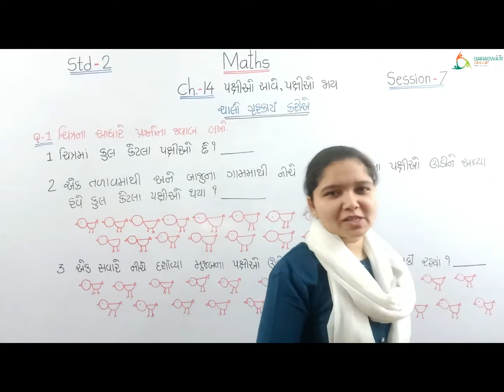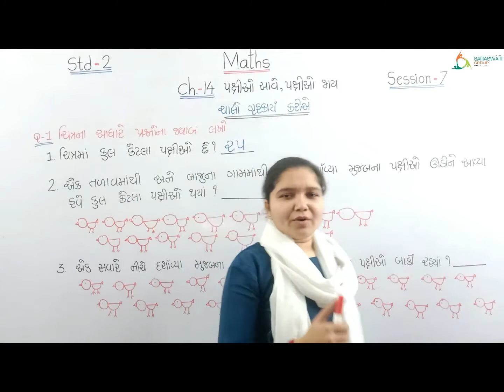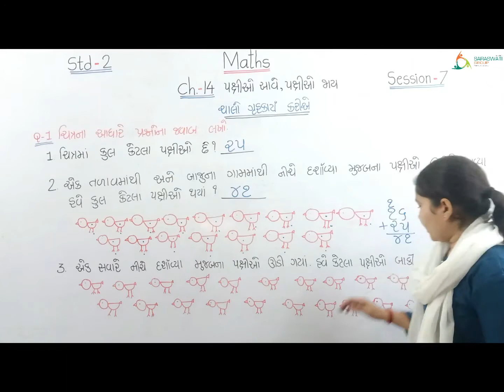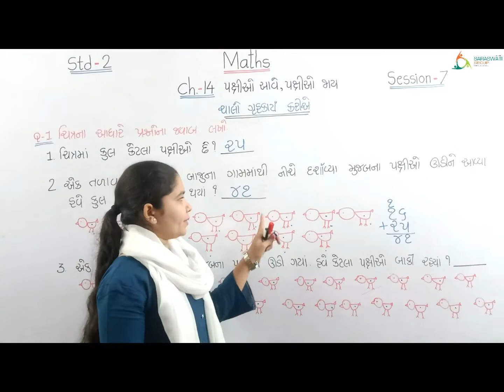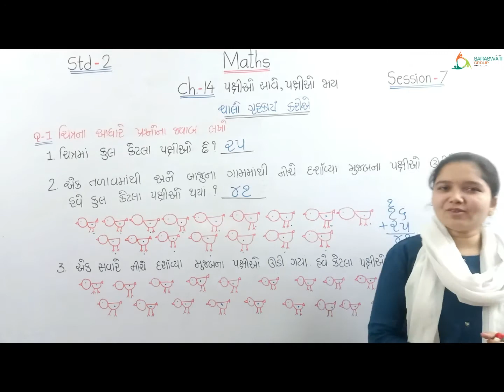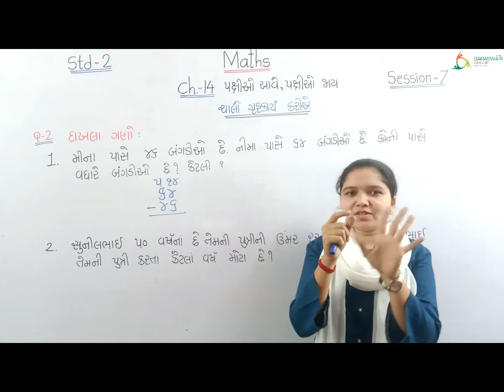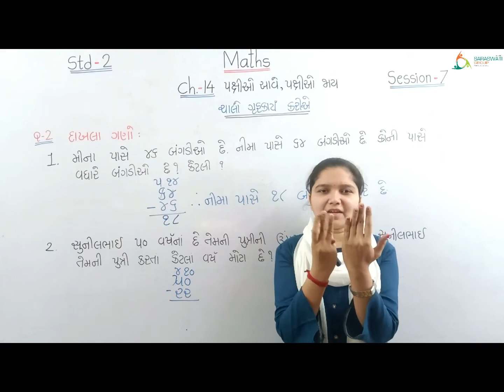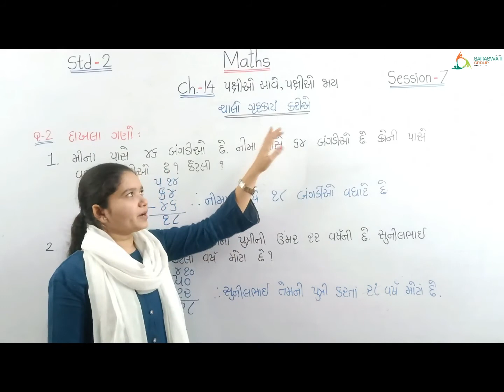MATHS II STD 2 II CH 14 પક્ષીઓ આવે ,પક્ષીઓ જાય II SESSION 7 II DATE : 19. 02.2021